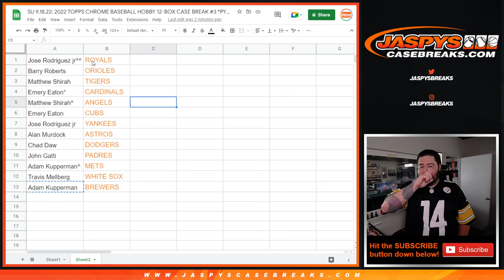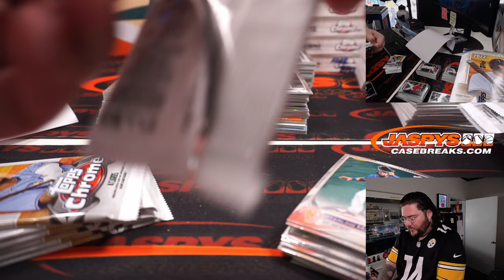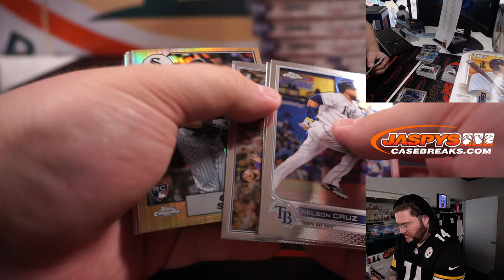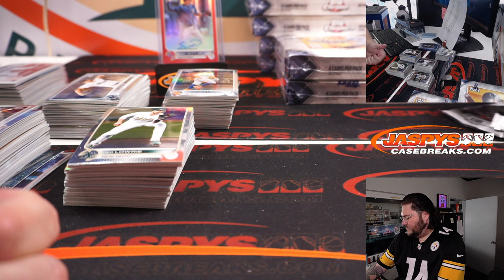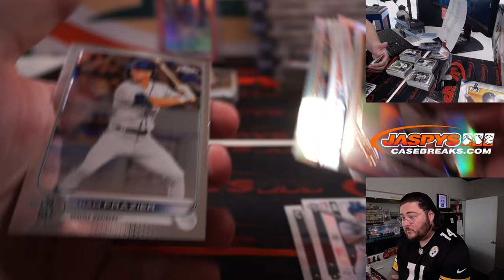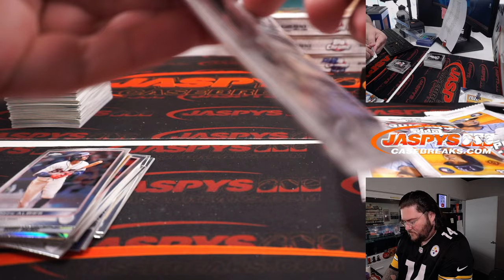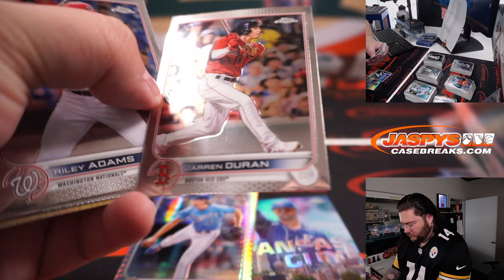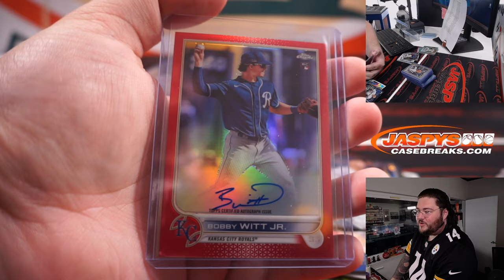SU 9.18.22: 2022 TOPPS CHROME BASEBALL HOBBY 12-BOX CASE BREAK #3 *PYT*